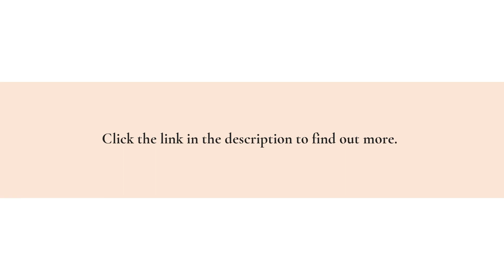Manchester, NJ Mobile Dental Services Offer Teeth & Denture Repairs For Seniors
Its compassionate dentists travel to homes and assisted-living facilities across the state. for more details.